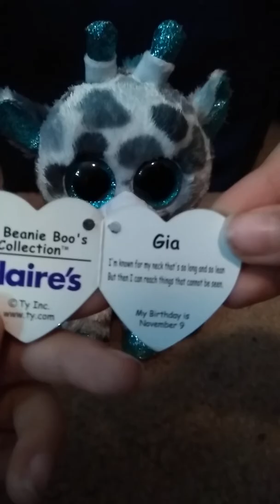Beanie boo haul from Claire's